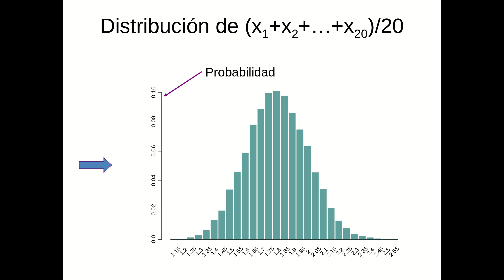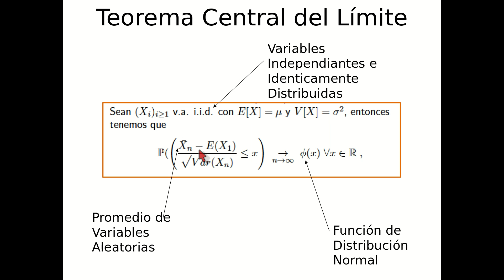Breve Repaso de Probabilidad y Estadistica 6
Conceptos Básicos